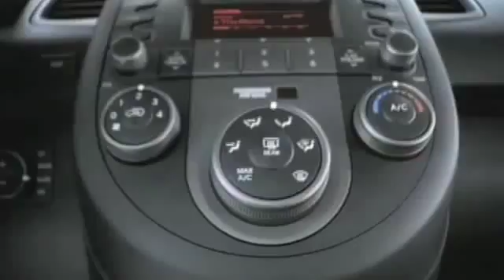Long Beach, CA Kia - Pre-Owned Kia Soul Specials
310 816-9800 Car Pros Kia has new and used vehicles in Carson, CA. Besides being easy to get to from Lakewood, CA we have a huge Kia inventory. If you want all the safety and comfort of a new Soul at a discount price, check out a pre-owned Soul instead. Long Beach, CA and Downey, CA residents, at Car Pros Kia you can trust that you will get all of the safety and comfort you have come to expect from a new Kia Soul in a pre-owned model. We are located at 21243 S. Avalon Blvd.